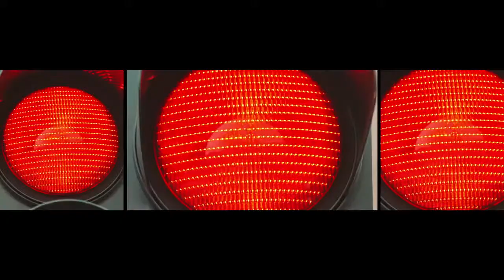smart UK /// Introducing the new smart fortwo cabrio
L & L Automotive group is a progressive motor group that is based in Hertfordshire, England. We strive to raise the bar for customer service through the exceptional retail experience that our Mercedes-Benz and smart retailers in Hertford, Stevenage and Bishop’s Stortford take pride in delivering.